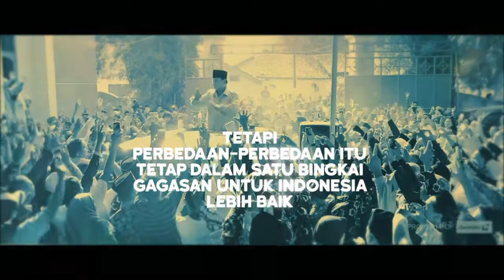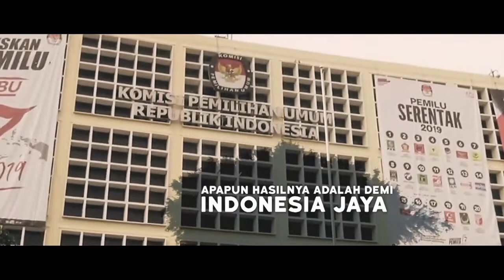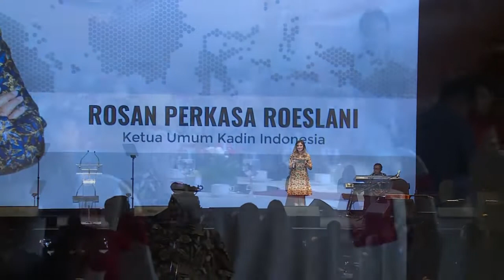Merajut Kebersamaan untuk Indonesia Damai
Acara malam rembuk pengusaha yang bertemakan "Merajut Kebersamaan untuk Indonesia Damai" di Djakarta Theater pada 23 April 2019, Pasca Pemilu Kadin Indonesia mengajak semua kalangan masyarakat termasuk para pengusaha diharapkan untuk ikut menjaga persatuan dan kesatuan Bangsa serta memelihara perdamaian sebagai prasyarat untuk menjamin kelancaran pembangunan ekonomi Bangsa dan peningkatan pertumbuhan ekonomi nasional.